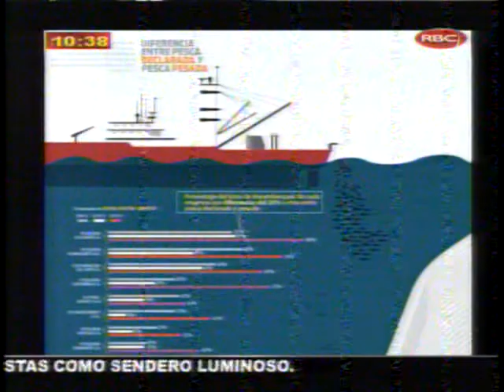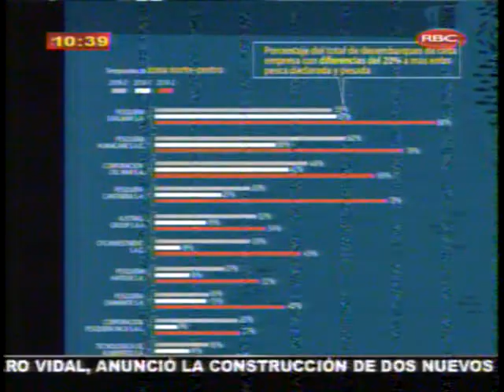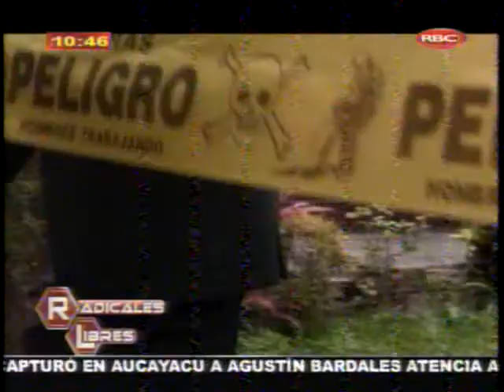Milagros Salazar - Faenón Pesquero